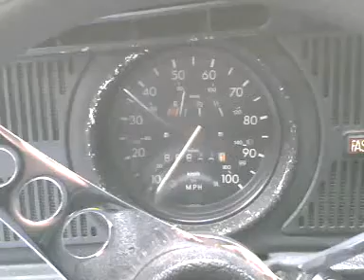New 034 Distributor installed!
Here's a vid of me firing up the engine (yes it does start up that fast with out pumping the gas!)